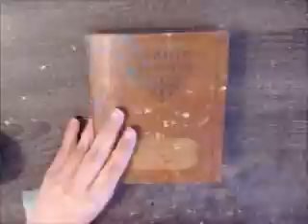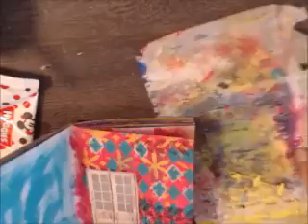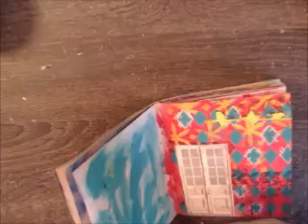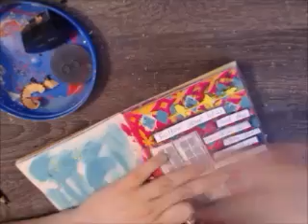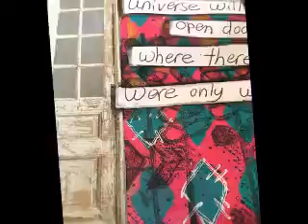doors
Art journal page in the 7gypsies Architexture Creative notebook.